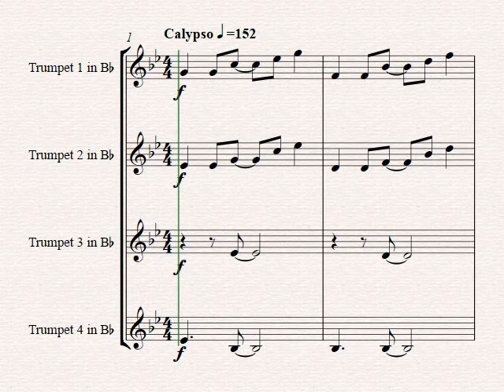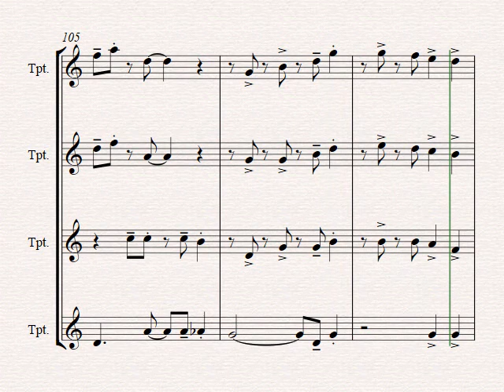Yellow Bird - Haitian Folk Song - Calypso - Trumpet Quartet